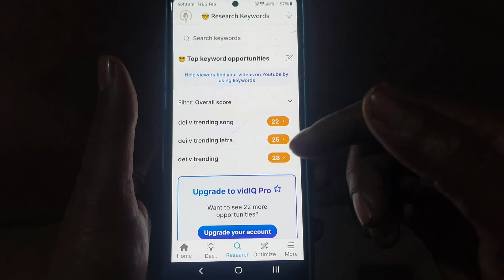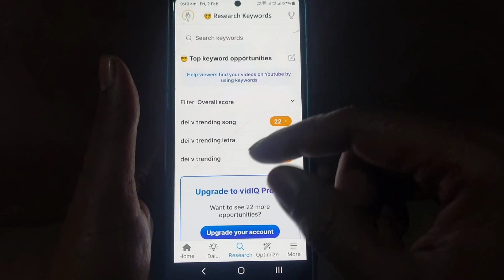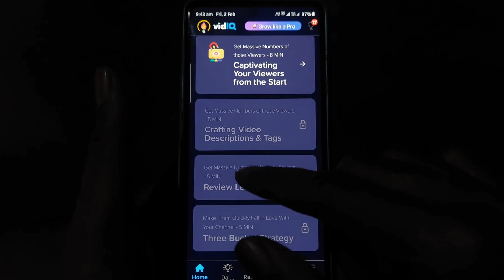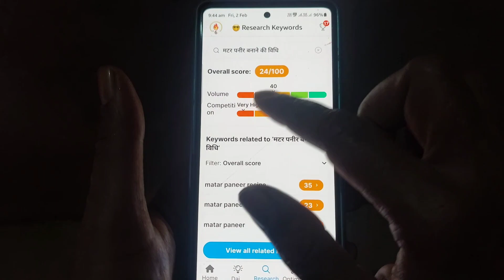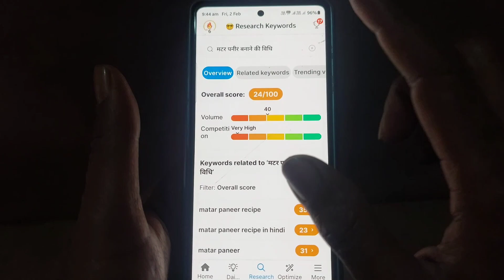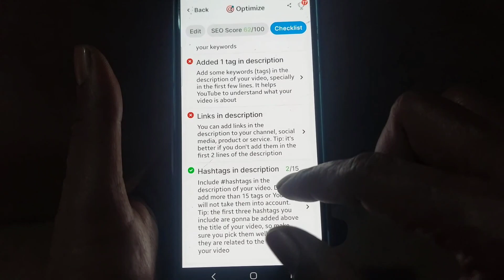vidiq kaise use kare 2024 | how to use vidiq | youtube channel boost करने का आसान तरीका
Dosto aaj ke is video me maine bataya hai ki aap apne youtube channel ko vidiq app ke sath boost kaise kar sakte hai